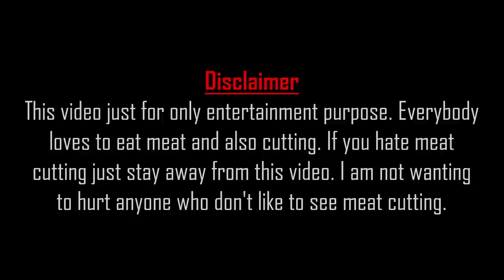Great Meat Cutting Skill/Skillful Butcher on the Street Market/Cow Meat Cutting In Fastest Way.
Great meat cutting skill. Skillful butcher on the street market. Cow meat cutting in the fastest way. This video is based on the beef cutting skills of a butcher in Bangladesh. This is a fresh meat king cow meat market. It's really amazing to see the butcher beef cutting skills.